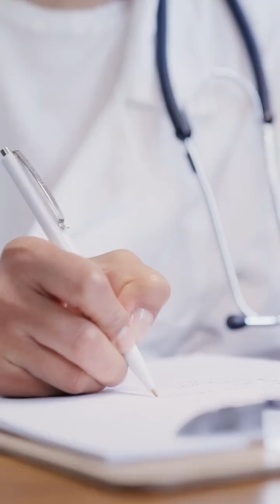livertreatment roboticsurgery roboticsurgeon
Heard these before?

❌"After surgery, you'll be on the bed for a lifetime."

❌ "Robotic surgery is risky and still experimental."

❌ "You'll never find a donor in real time.'

These beliefs create fear, not clarity.

In this reel, I'm breaking down 3 common misconceptions about liver transplant surgery and sharing what's actually true.

Awareness can change decisions. And sometimes, it can save a life.
DrVishal Chorasiya

Liver Transplant Facts

Transplant Truths

Robotic Surgery